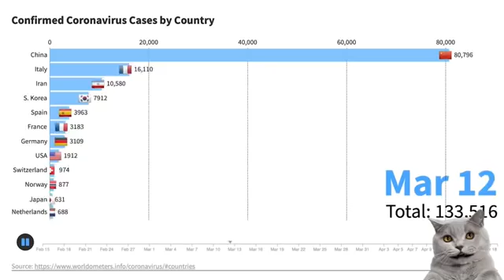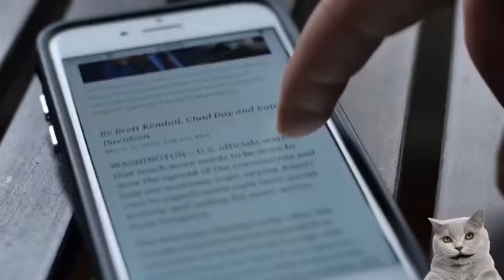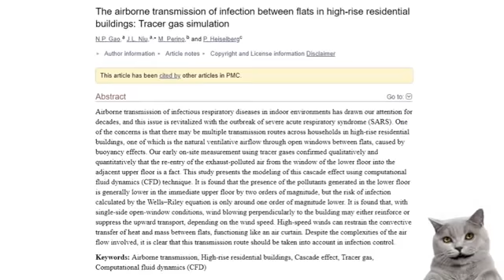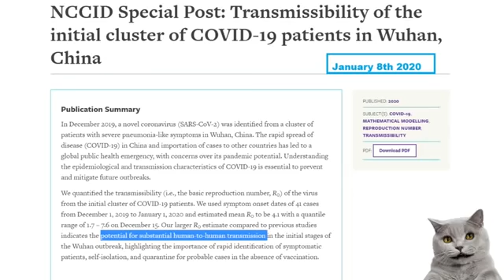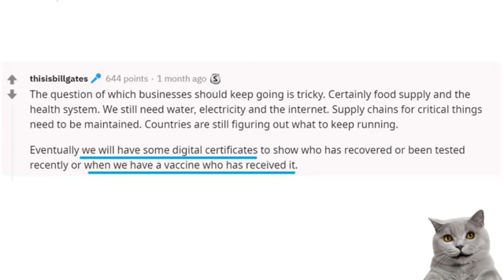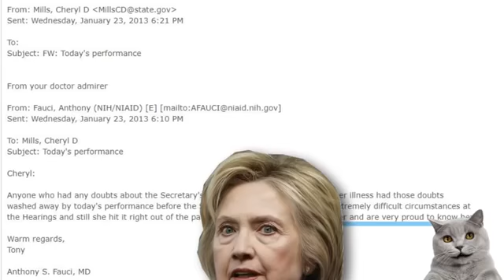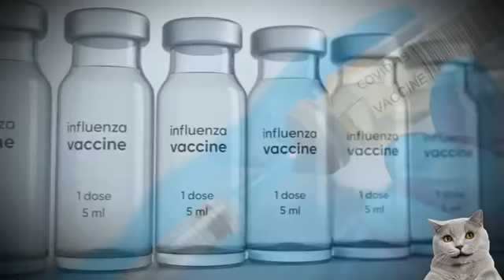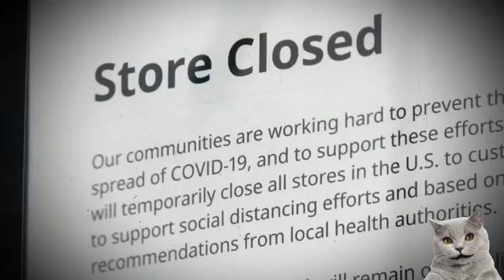CCPVIRUS TIES TO DEMOCRATS